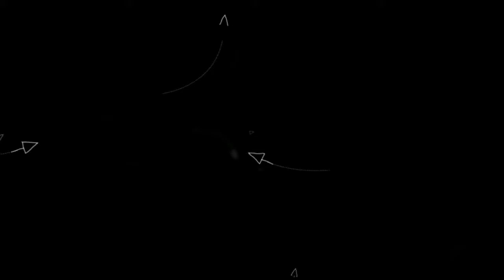Jio Summer Surprise Offer | 3 MONTH FREE JIO